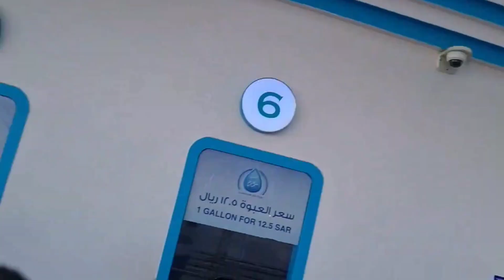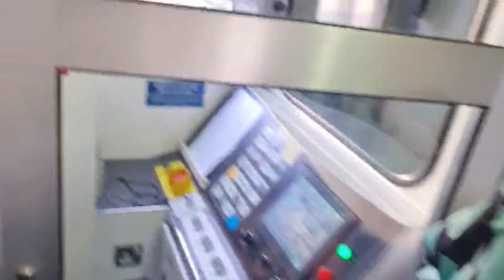SHAHER E MADINA KO ALVIDA KEH DIA |FINALLY DUBAI POHNCH GYE | DUBAI TRIP START | DUBAI VLOG SERIES